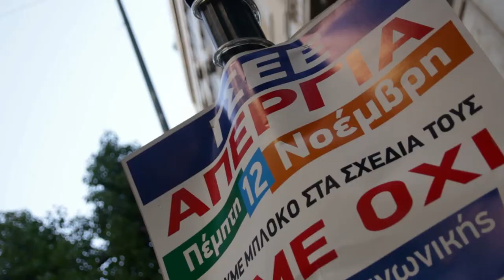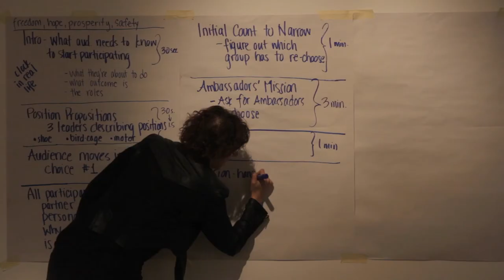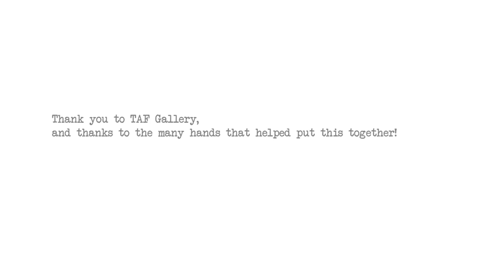Karagiozis Project, 2015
This was an art project modeling ways that we vote. It offered gallery visitors several methods of choice-making. Their choices affected the plot of a live show of traditional Greek shadow theater.
Lead artist: Janaki Ranpura. Karagiozis shadow player:  Tasos Konstas. Video: Erato Tzavara.
The Karagiozis Project happened in Nov 2015 at TAF gallery in Athens. It was a research project with partial support by the Jerome Foundation.